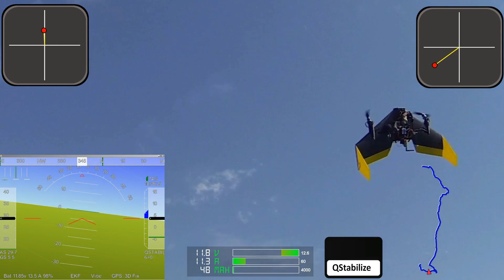VTOL vectored Tailsitter, Test 3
Improved Thrust with 10 x5.5 Props.
Still verry sensitive to wind.
Needs more tuning